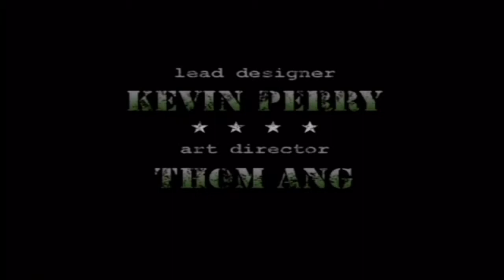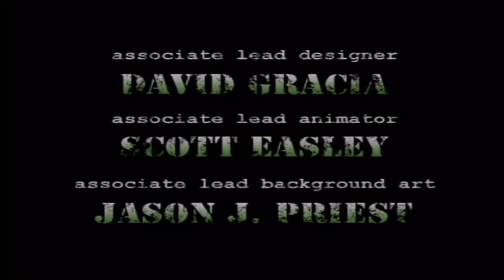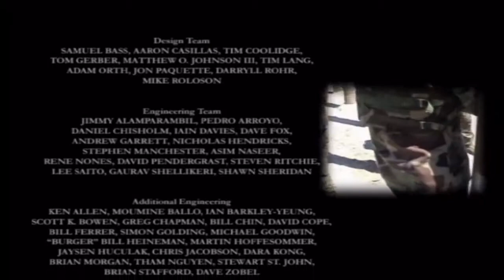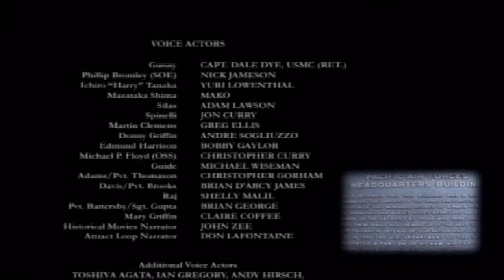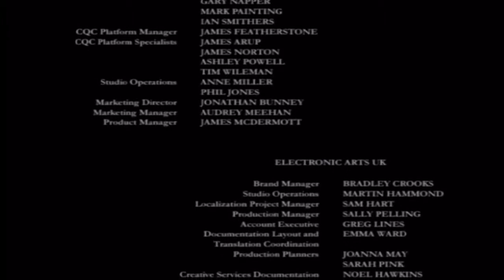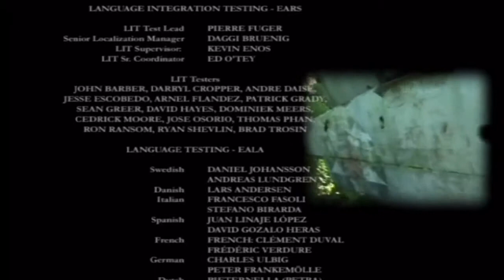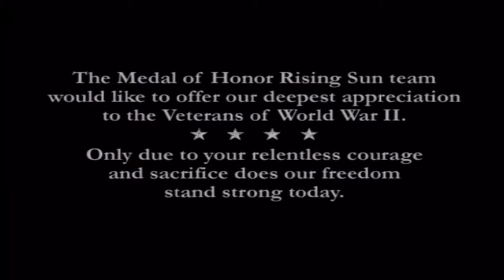Let's Play - Medal of Honor: Rising Sun - Episode 10 - Final Thoughts